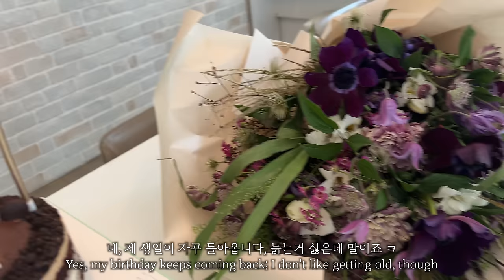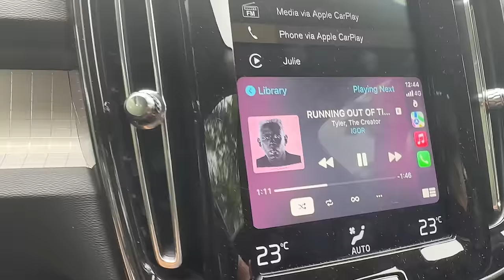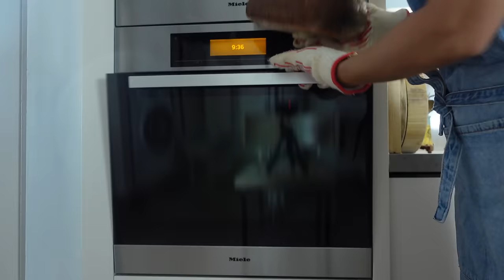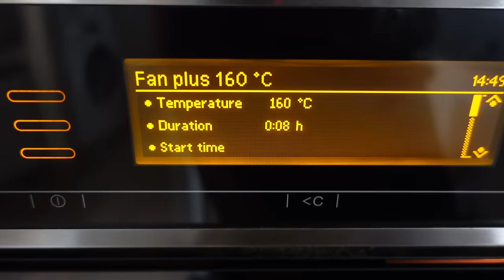(싱가포르 11월 12월 브이로그) 마흔 아홉 생일, 치아씨드 베리잼과 피스타치오 버터 레시피, 딸기 타르트, 크리스마스 리스 만들기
연말여행으로 또 업로딩이 많이 늦어졌어요.
모두들 행복한 새해 보내고 계신거죠?
작년과 올해의 11월, 12월의 작은 행사들을 모아 영상을 만들어 보았습니다.
영상에 나오는 치아씨드 잼 만드는 법도 너무 쉬우니 꼭 한번 해보시라고 추천드리고요

Jewellery by @mzuu.with.jd  (Instagram)

BGM
Morning Has Come
Roie Shpigler - Daydreaming
Twin Signals - Just in Time for Christmas
idokay - We Wish You a Merry Christmas
Ziv Grinberg - Its Fun Being a Cat
Spirto
Cello Suite No. 1 in G Major, BWV 1007 - Guitar Version